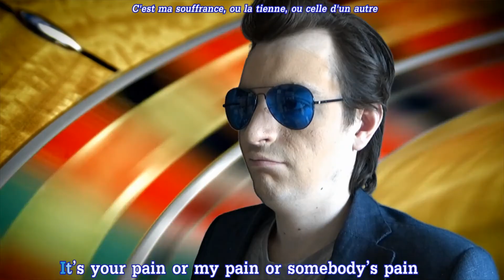Présentation The Binding of Isaac : Afterbirth (PS4)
Finalement, une vidéo qui ne sert pas à grand chose par rapport à la vidéo preview sur la version Flash sur Newgrounds que j'avais fait il y'a plusieurs années. A noter que le nouveau jeu d'Edmund Mcmillen, The End is Nigh, est sorti il y'a quelques jours.

Donc pour faire le point sur les différentes versions du jeu, il y'a :

The Binding of Isaac (2011)
Wrath of the Lamb (extension, 2012)
The Binding of Isaac Rebirth (refonte du jeu original, 2014)
Afterbirth (content pack, 2015)
Afterbirth + (content pack, 2017)

Donc oui, le mec qui a tout payé depuis le début, ça commence à faire mal au cul. Un peu n'importe quoi ces majs.